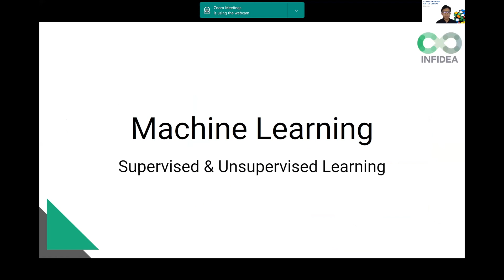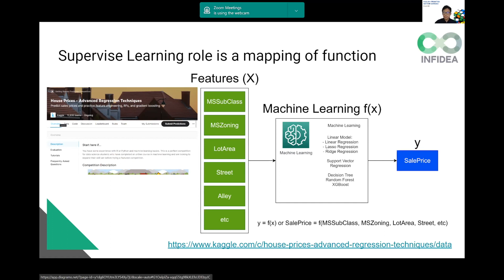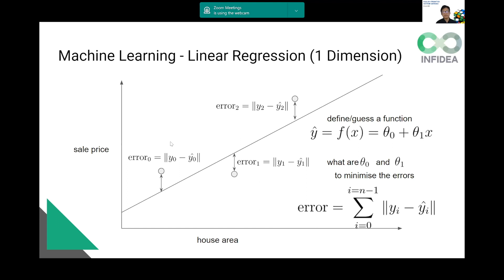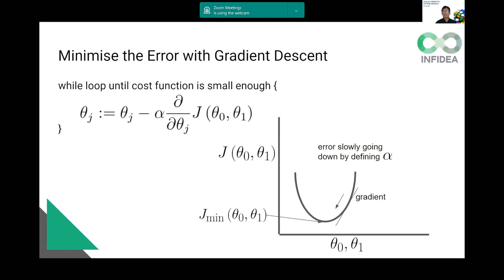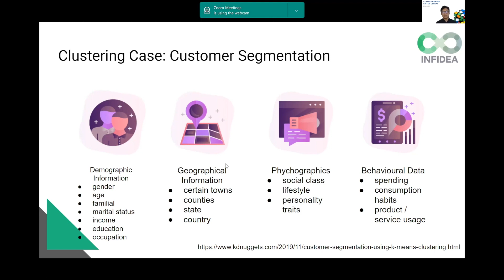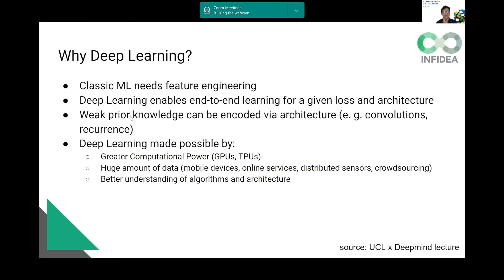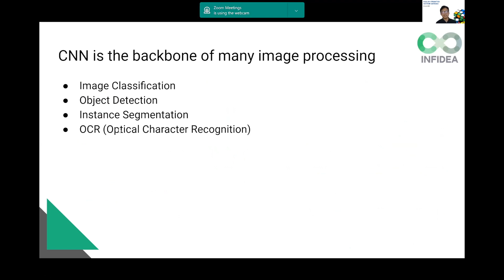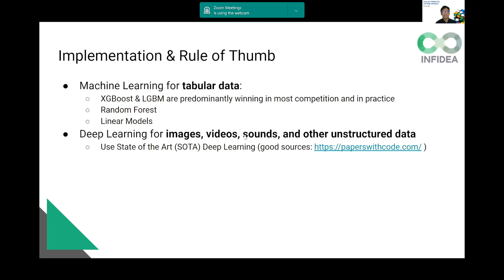Kuliah praktisi ep. 2 : Machine learning (supervised and unsupervised learning)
Pada kuliah praktisi episode 2 ini menjelaskan tentang dasar machine learning. Selamat menyaksikan.